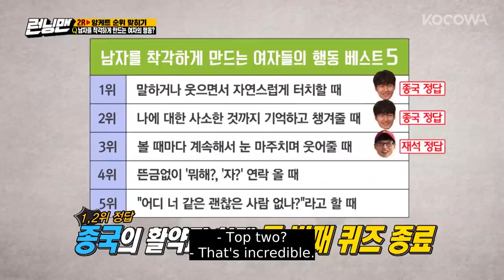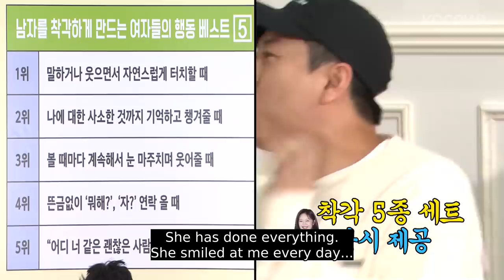Yang Se Chan: "So Min has done everything from top 1 to 5" [Running Man Ep 501]